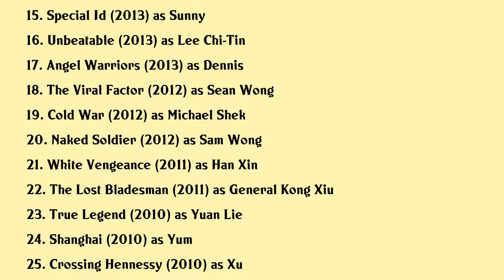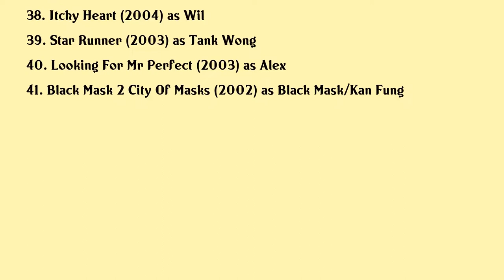Andy On Movies list Andy On| Filmography of Andy On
Andy On Full Movies List Filmography of Andy On

Latest movies of Andy On are:

1. Abduction
2. A Witness Out Of The Blue
3. Undercover Vs Undercover
4. Kung Fu League
5. Assassins And The Missing Gold
6. League Of Gods
7. One Night Only
8. Blackhat
9. Outcast
10. For Love Or Money
11. As The Light Goes Out
12. Once Upon A Time In Shanghai
13. Zombie Fight Club
14. That Demon Within
15. Special Id
16. Unbeatable
17. Angel Warriors
18. The Viral Factor
19. Cold War
20. Naked Soldier

Complete list of movies acted by Andy On are in this video.

Please Comment down your favorite movie of Andy On